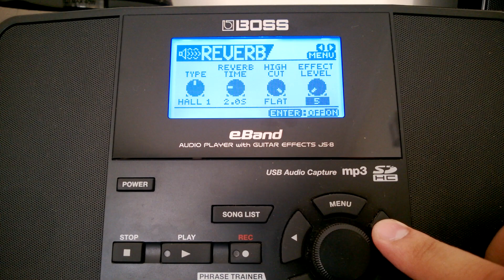Testing Seymour Duncan STK S-6 & TB-6 by Covering "Awakening" + Boss eBand JS-8 Sound Preview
Hi folks,

After watching this video, I hope you will be interested to know more about the Seymour Duncan Pickups and the Boss eBand JS-8. These are a good blend! Here I cover "Awakening" and give the sound preview.

My opinion of Seymour Duncan STK-S6 & TB-6 :
Generally, these pickups are high-gain output pickups. The main tone character is warm-wet. You'll get the best tone if you put stack sound within middle / high gain level.

Gear :
- Yamaha Pacifica 012 DBM
- Seymour Duncan STK-S6 (Neck & Bridge) & TB-6 (Bridge)
- Boss eBand JS-8
- Samson Cable
- D'Addario Strings
- John Petrucci Signature Jazz III